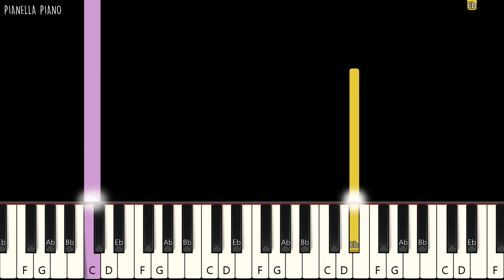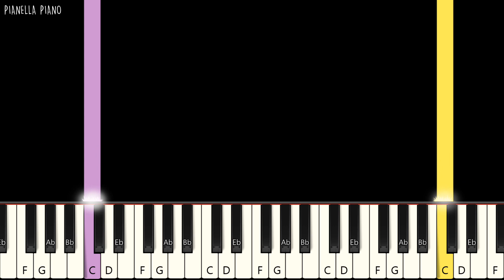BTS - Airplane Pt. 2 | SLOW EASY Piano Tutorial by Pianella Piano